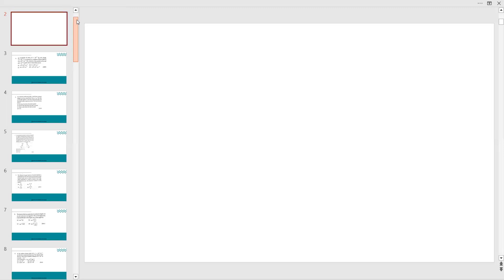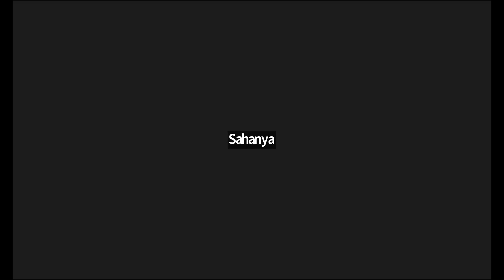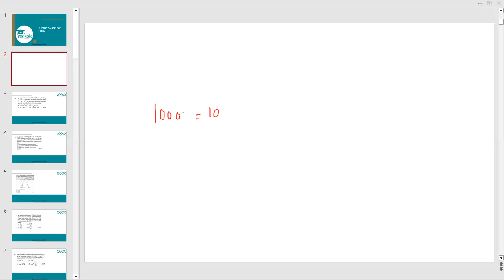CLASS 7: SESSION 7 - SCIENCE